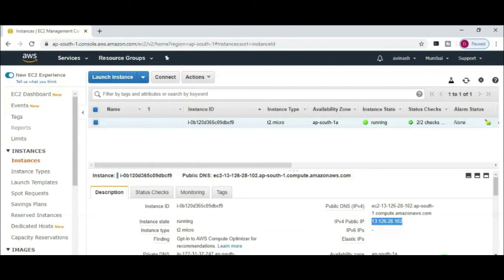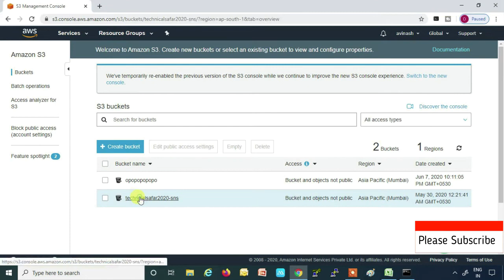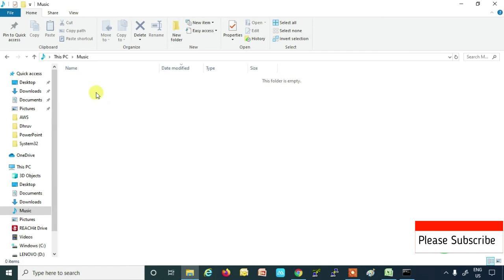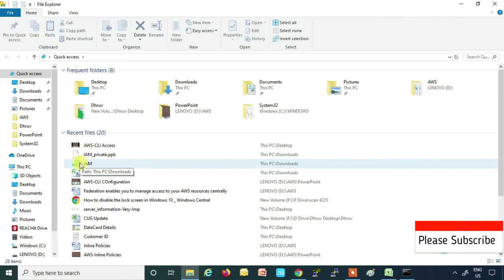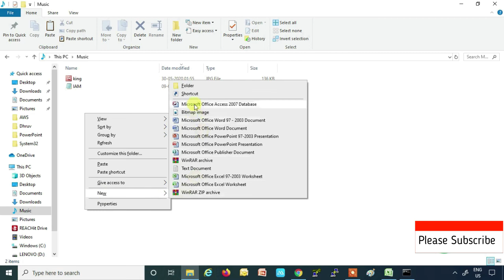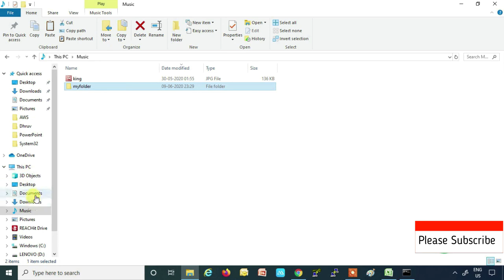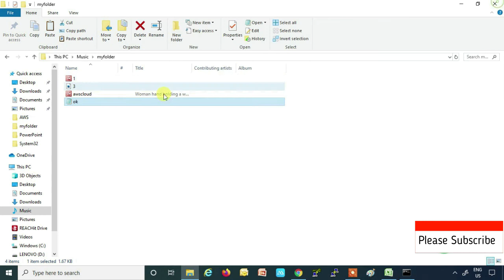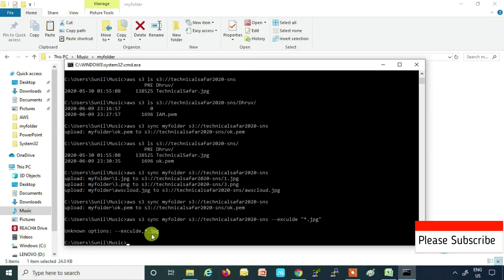Efficient Management: Mastering S3 Bucket Management Through CLI Commands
AWS S3 CLI Tutorial-
 In this AWS S3 tutorial i will go through the main AWS S3 Cli commands, how to create a bucket, remove/delete a bucket, copy files, download, upload , sync and more.